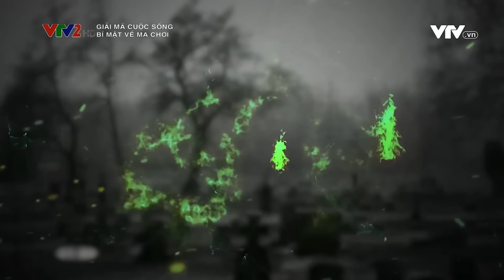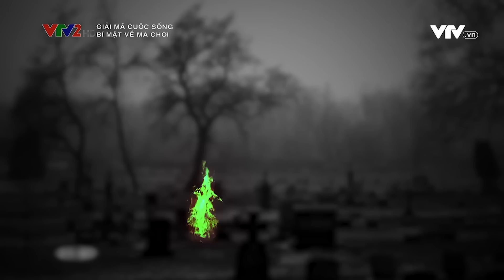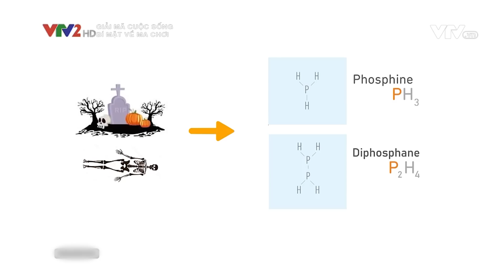Bí mật về "ma chơi" | VTV24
Cùng giải mã bí mật đằng sau những ngọn lửa "ma chơi"